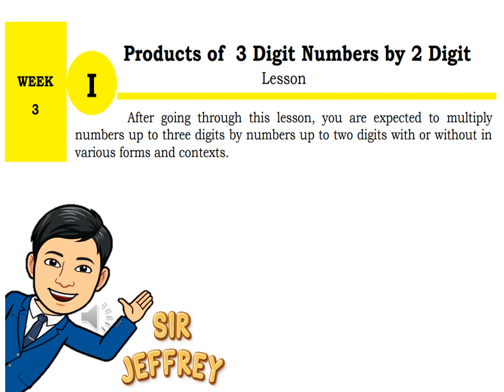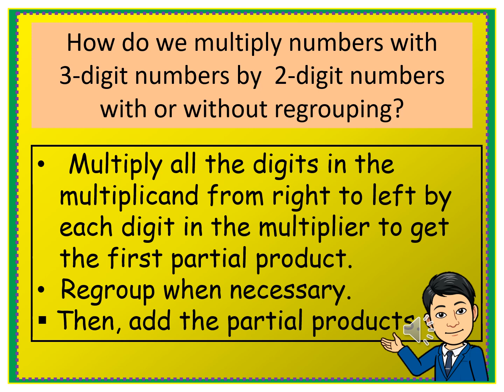Math Video Tutorial #1: Week 3 Lesson 1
Week 3 Lesson 1: Products of 3-Digit Numbers by 2-Digit